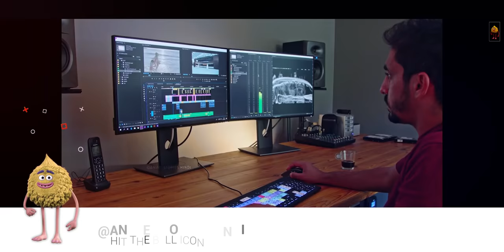Fearless seal officer confronts ferocious shark with razor-sharp teeth as he defends his seafloor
An elite unit of the Navy SEALs plans and executes some of the most dangerous high-stakes missions at a moment's notice. However, the pressure of these actions takes a toll on them and their families.

Title :: Seal.Team

Images and footage Source : CBS (season 1–5A); Paramount+ (season 5B)
Producers: Todd Lewis; Kate DiMento; Chris Leanza; David Boreanaz
Genre: Action fiction; Military drama
Created by: Benjamin Cavell
Original release: September 27, 2017 –; present
Cinematography: Gonzalo Amat; J. Michael Muro
Genres : Comedy/Family : Adventure & Suspense : Animated
Script Written By : Prince Nagar
Quires :-
Explainer Rohit
Anime Stories Hindi
Filmy Stories Hindi
Animated Movie Explain In Hindi
SEAL Team Explained in Hindi || Animated Summarized Story in हिन्दी/اردو
Background Music 🎶 :)